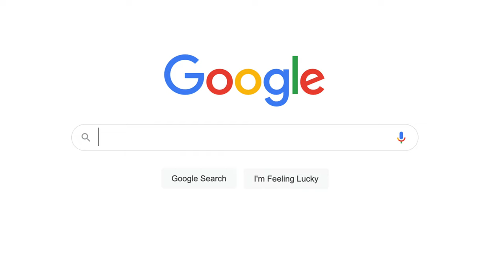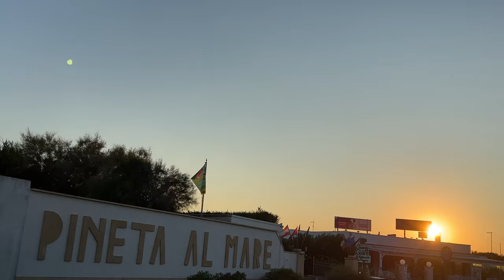Estate 2022 - Pineta al Mare - Puglia